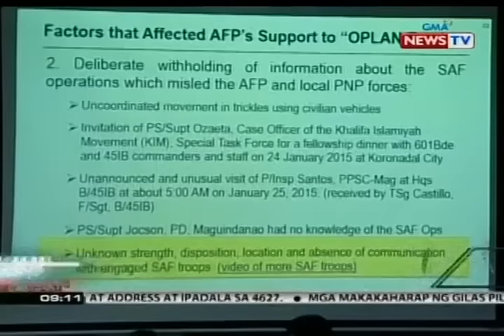SONA: PNoy, dapat daw sisihin sa kinahinatnan ng engkwentro sa Mamasapano, ayon kay Enrile